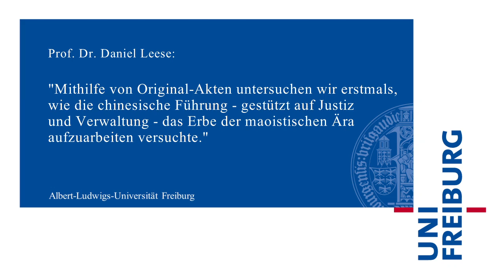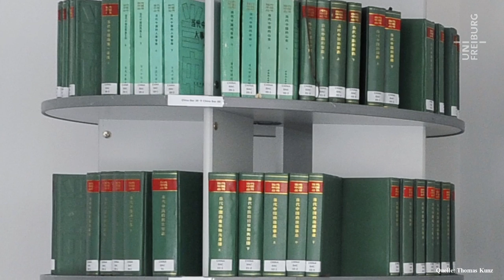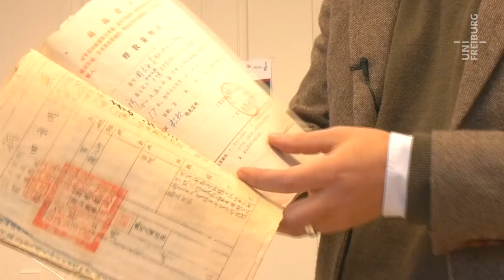Daniel Leese - Das Echo des Diktators - Uni Freiburg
Unter Mao Zedong wurden Abermillionen Chinesinnen und Chinesen verhaftet, in Arbeitslager geschickt, getötet, oder sie verhungerten. Eine öffentliche Diskussion und kritische Auseinandersetzung mit der maoistischen Ära und ihren Folgen ist in China bis heute kaum möglich. Nach dem Tod des Diktators im Jahr 1976 wurden jedoch massenhaft Gerichtsurteile überprüft und viele der Verurteilten rehabilitiert. Anhand gerichtlicher Fallakten untersucht der Freiburger Sinologe Prof. Dr. Daniel Leese erstmals umfangreich, wie die Kommunistische Partei Chinas die Verbrechen, die sie unter der Herrschaft Maos am eigenen Volk verübte, aufgearbeitet hat.